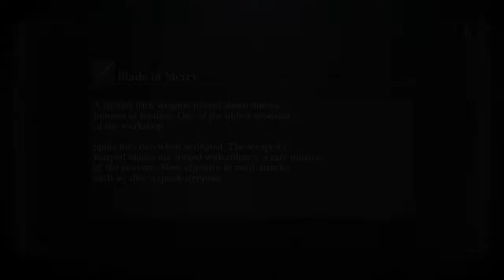Bloodborne 1st run journal, 98th entry.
I go back to explore the boss room I found off camera.